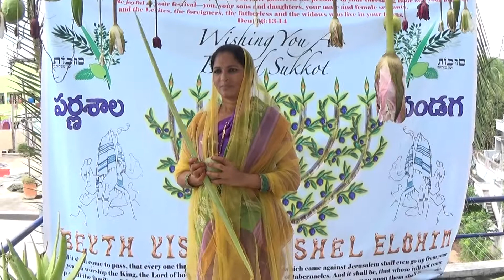Lulav blessings by HADHASSAH EPHRAYIM.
Daughter of Zion praising and blessing MOST ANCIENT ONE OF YISRAEL.